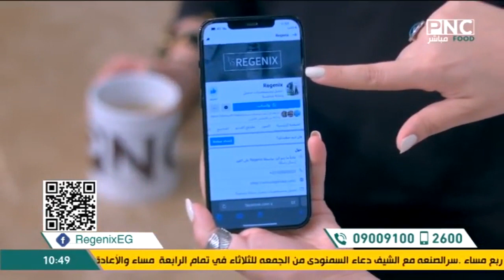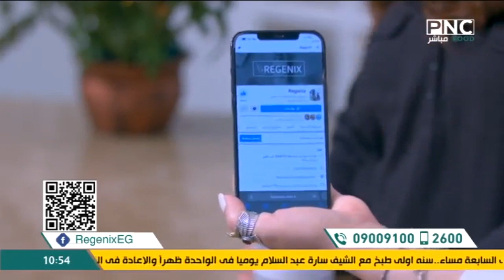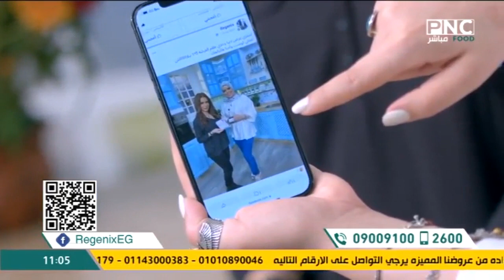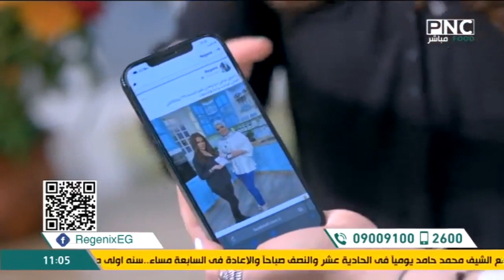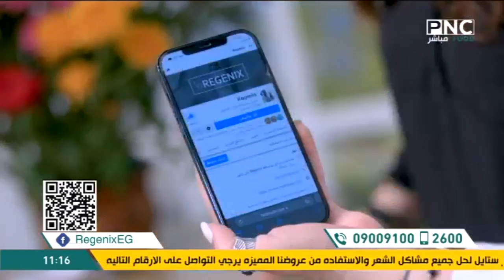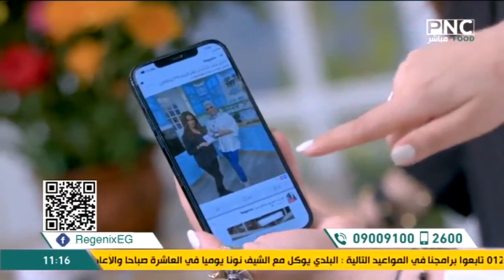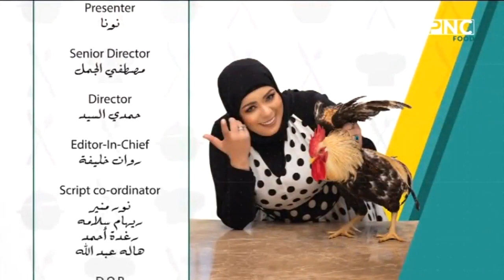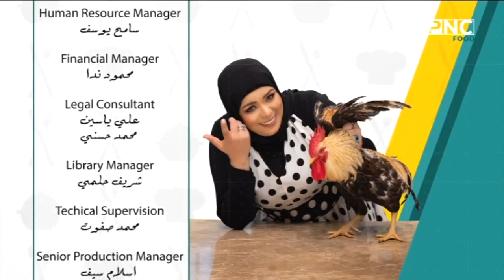البلدي يوكل مع الشيف نونا | حلقة خاصة مع النجمة دنيا عبد العزيز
حلقة برنامج البلدي يوكل - الخميس 19 مايو 2022
يذاع يوميا على PNC Food الساعة العاشرة صباحا